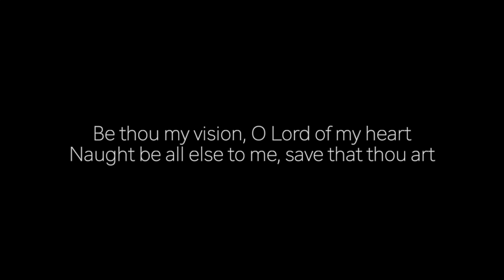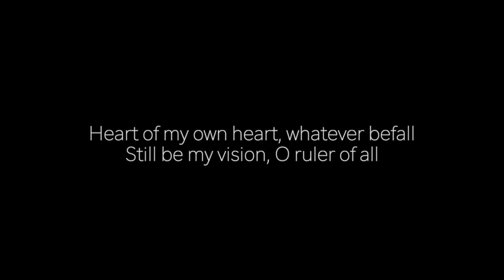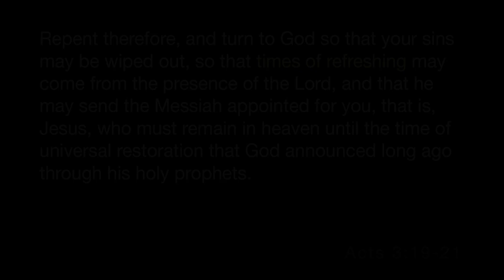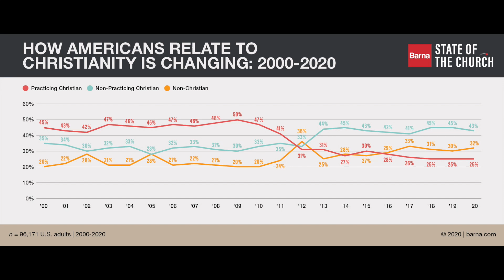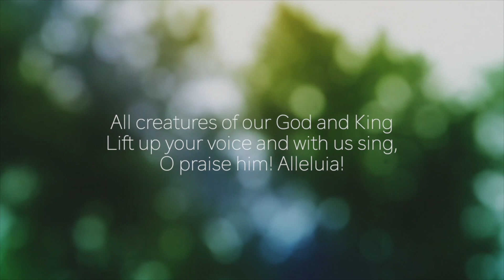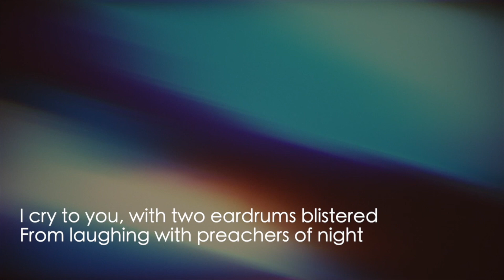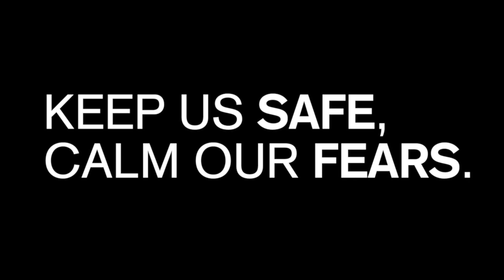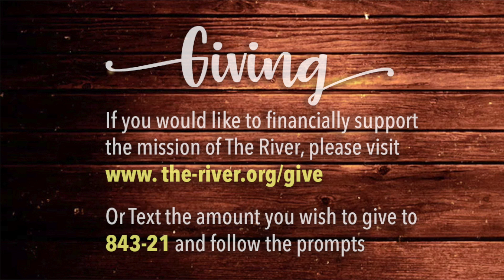The River - A word for the year... Restoration | August 22, 2021